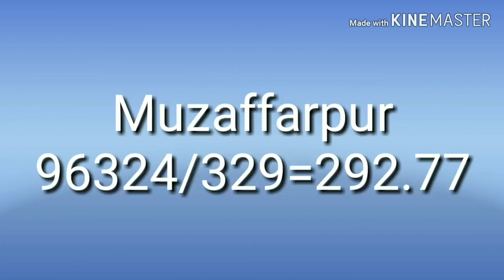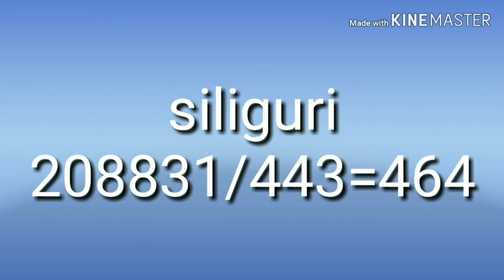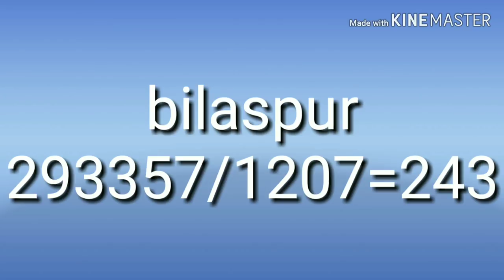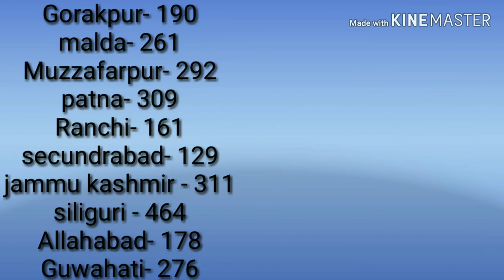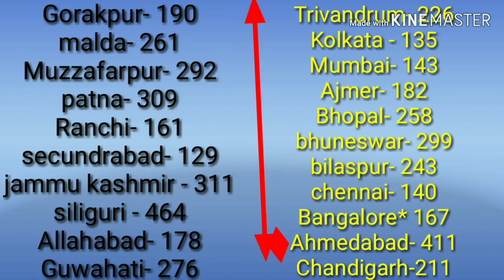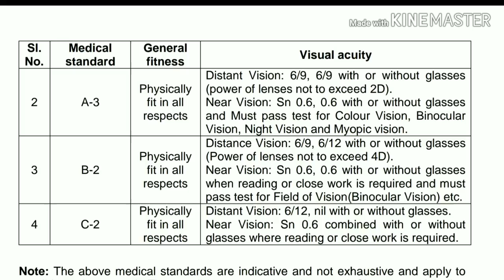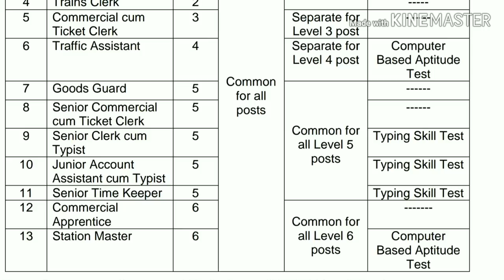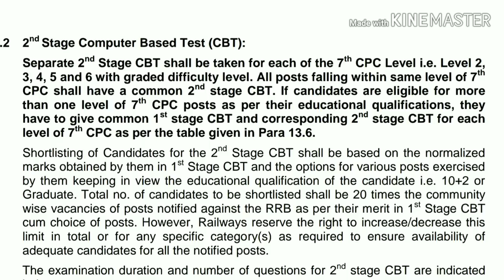Rrb ntpc kitne form bhare Gaye || abhi tak || rrb ntpc form fill up